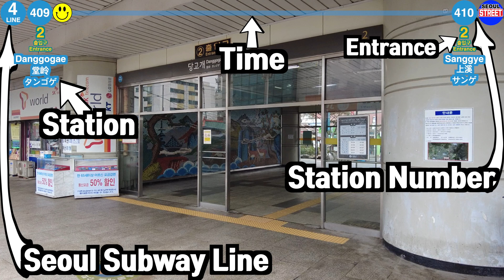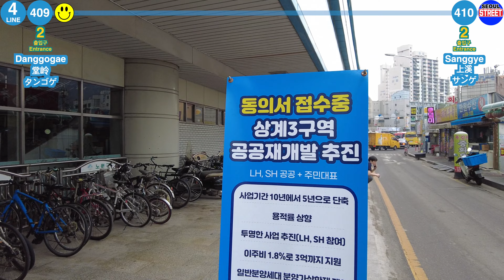🇰🇷 4 Line🚦Danggogae ➔ Sanggye🚦堂岭 ➔ 上溪🚦タンゴゲ ➔ サンゲ🚦당고개 ➔ 상계🚦4K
당고개역 에서 상계역
Danggogae Station to Sanggye Station
堂岭驛 出发  上溪驛 到达
タンゴゲ から サンゲ へ

(SEOUL STREET)
korea metro, korea street, korea 4k, korea subway
seoul metro, seoul street, seoul 4k, seoul subway